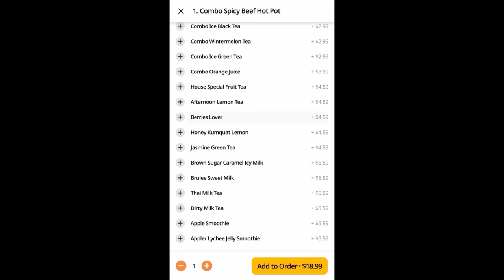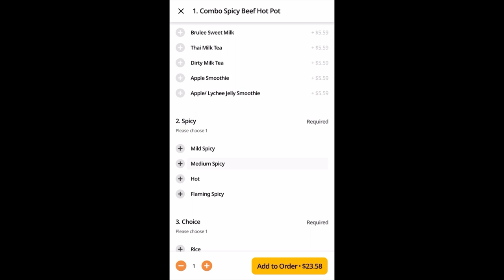Northern Cafe Chinese Hot Pot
$30 Hotpot! solo lunch be like
Combo Spicy Beef Hot pot 🍲🌶️

Hey! I’m using franki to find cool local spots, and they’re offering new users 10% cashback at thousands of restaurants! Here’s my link if you want to join:

📍UCLA/ westwood - Northern Cafe Chinese Hot pot, 1061 Broxton Ave, Los Angeles, CA
Save this for cold day!

Intro (0:00-0:30)
How to order (0:31-1:30)
hotpot Time (1:35-2:35)
Eating Time (2:36-18:05)
Box it up (18:06-20:30)
Clean up (20:31-21:27)